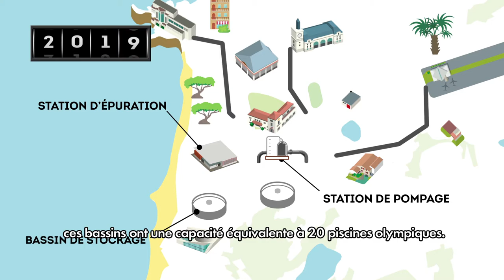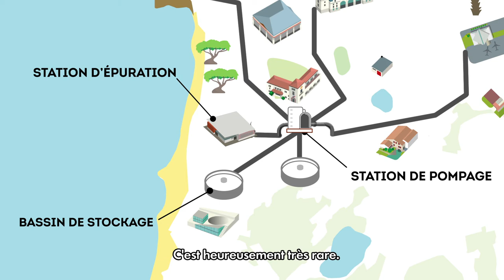Idée Reçue n°3 : la Ville de Biarritz ouvre les vannes quand il pleut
Production : Direction de la Communication.